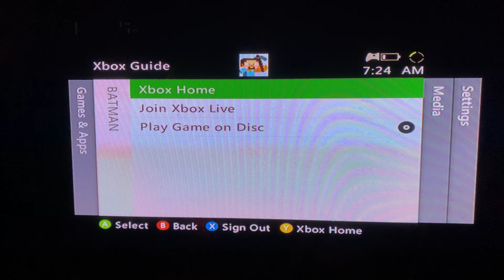We’re going to find strange